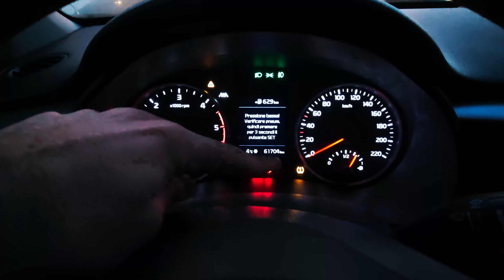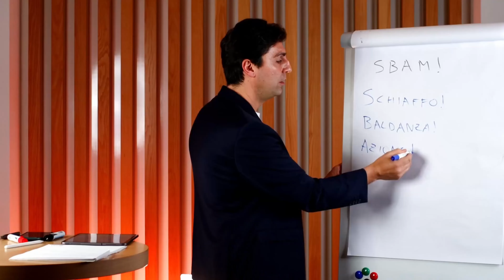7 YOUTUBER VS Tastiera CUSTOM da 450€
Colgo l'occasione durante la masterclass per in-sane accademy negli uffici di tom's hardware per far provare la mia tastiera meccanica custom a 7 colleghi che lavorano nel campo di Youtube.

► OSPITI

► Alloggio

► Dove seguirmi

► Musiche

► Con cosa è stato girato il video?

La mia attrezzatura